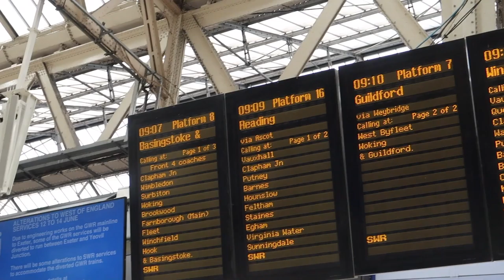Took My Little Sister To London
My best and loveliest visitor during my 3 years stay in London :D

Songs:
Heart to Heart - James Blunt